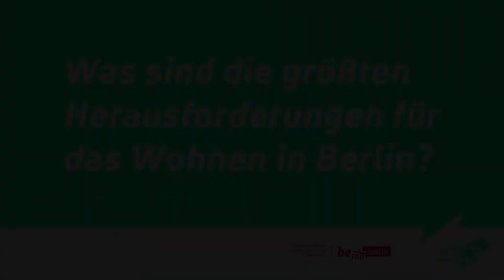20.11.2017: Stadtforum Berlin: Ephraim Gothe (Baustadtrat Berlin-Mitte)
Interview: Ephraim Gothe, Bezirksstadtrat für Stadtentwicklung im Bezirk Mitte, Berlin
(Stadtforum Berlin am 20. November 2017: "Wohnen!)